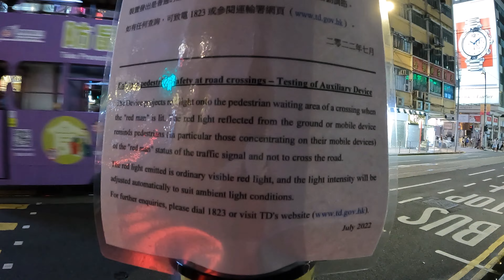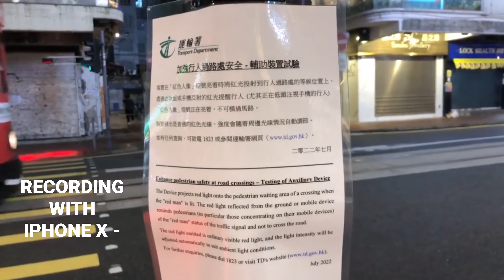NEW TRAFFIC LIGHTS - HONG KONG 2022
The Transport Department (TD) today (July 5) said that the department has launched a six-month trial to enhance pedestrian safety by installing a new auxiliary device at road crossings to remind pedestrians not to cross the road when the "red man" symbol is lit, so as to enhance their awareness of road safety.

The auxiliary device projects a red light onto the waiting area of footpaths when the "red man" symbol is lit. The red light reflected from the ground or mobile device can serve to remind pedestrians, especially those looking at their mobile phones, that they should not cross the road when the "red man" symbol is lit.

Place: Causeway Bay MTR Station

Location: Percival Street